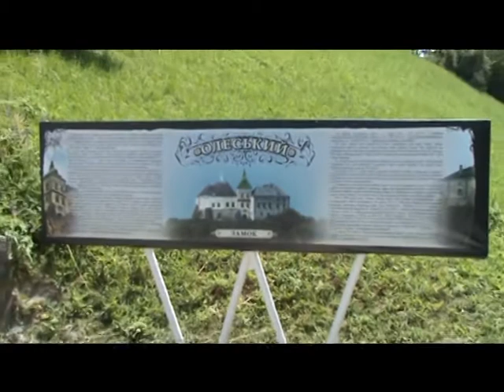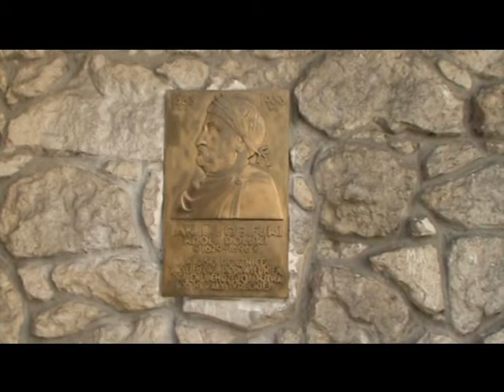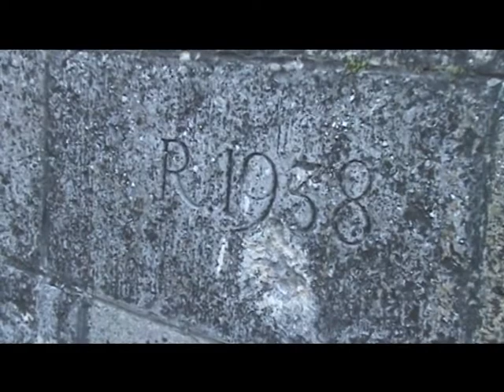Castle in Olesko.mpg